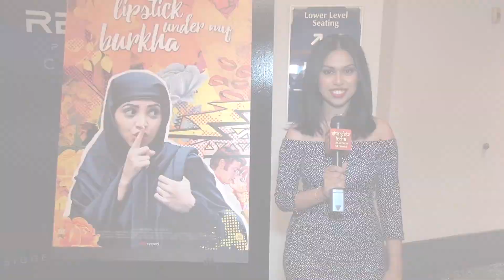Showbiz India at the IFFLA 2017 Opening Night!